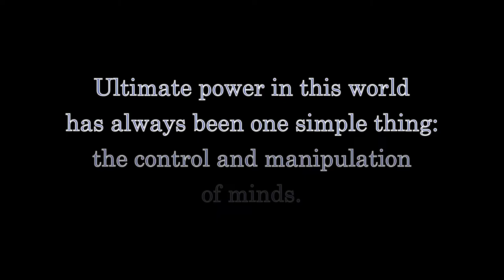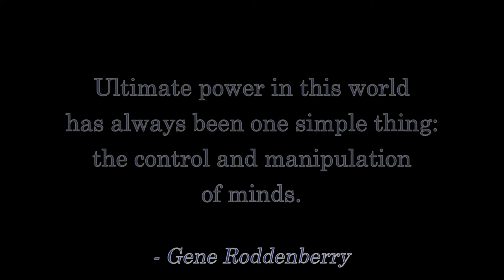Doctor Who S12E05: "Fugitive of the Judoon" - Fandi Master's Review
FINALLY!  A good episode of Doctor Who in the Chibnall era!